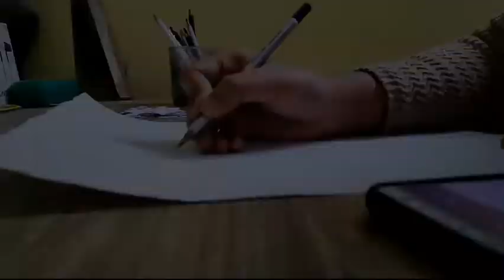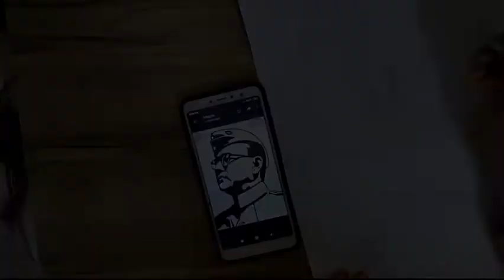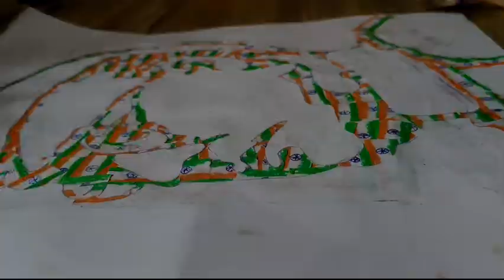Netaji Subhash Chandra Bose drawing with flags || republic day special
Hi guys , I tried to make a artwork of Netaji Subhash Chandra Bose using flags .